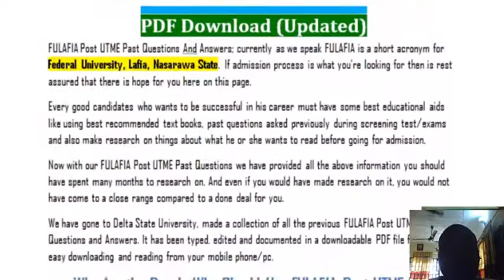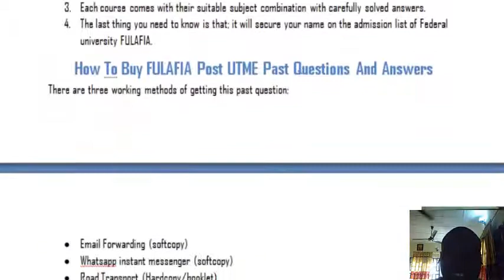FULAFIA Post UTME Past Questions And Answers, Federal University Lafia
Fulafia Post UTME Past Questions and Answers; This is to inform all potential Federal University, Lafia, post UTME aspirants that they can now purchase the original Fulafia Post UTME Past Questions and Answers pdf Download from us as it is currently on sale.

Why Do You Need Fulafia Post UTME Past Questions and Answers?

Let’s get to the point; here are reasons why you need to get this Fulafia past questions and answers. For you to make it at Fulafia you need to Get Fulafia Post UTME Past Questions. You need to acts fast and smart. This is what distinguishes you from failure. Yes you must make it once.

It will expose you to top most asked questions at Fulafia post UTME SCREENING exercise.

You will get to find out the exact nature of what is been demanded and
Fulafia past questions will guide you on how to successfully answer though questions

Getting this past question now will give you 100% chance of getting admission. This is an automatic ticket.

Another reason why you need this past question is that, it has carefully provided ONLY CORRECT answers to the questions asked. Handled by competent lecturers of reputation.

It is a must for you to see your name on the admission list whether the devil likes it or yes.

Now what do you want; Success or Failure? Please choose wisely! Reach out to